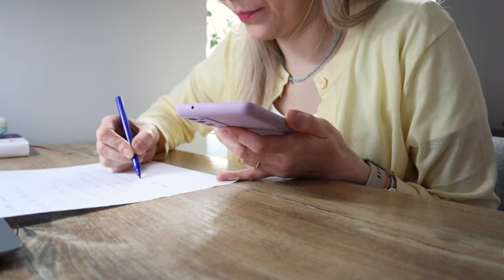ZAKUPY Z MOHITO | MASECZKA ZA 180 ZŁ